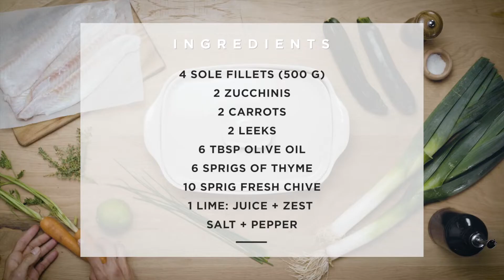Emile Henry 965X Рибно филе със зеленчукови жулиени